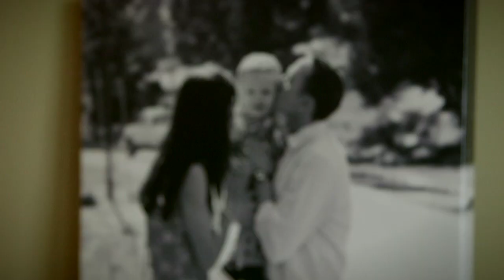DRIVEN: Kara Goucher (Trailer)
NCAA Champion, World Medalist, wife and mother. Fall in love with Kara Goucher as she continues on her path of competitive excellence in Flotrack's newest DRIVEN series.